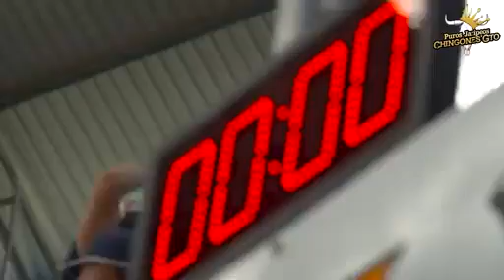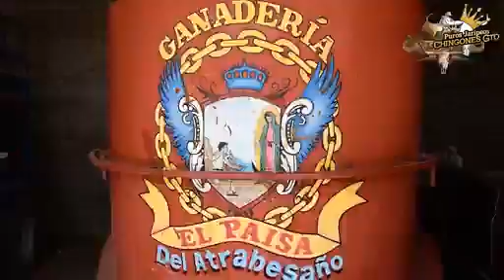Spot - Gran Jaripeo Baile - Ziracuarendiro Mpio. De Villa Morelos Mich. - Viernes 16 Diciembre 2022.